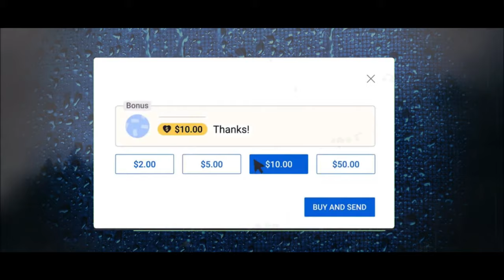Celtic Stories - TALES OF THE MABINOGION - I - Retold by Huw Carr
Previously released on the channel as three separate stories, I am edited them together as one, film-length tale for you to enjoy.

This will form the  first part of a future series drawn from Four Branches of the Mabinogi